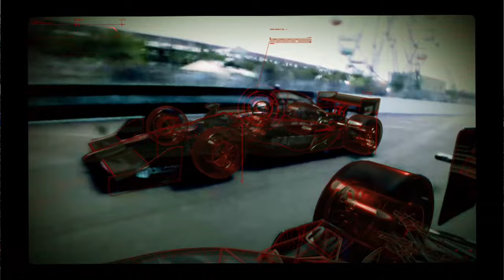2010 Firestone 550K from Texas Motor Speedway | INDYCAR Classic Full-Race Rewind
Texas Motor Speedway is one of a kind.

Rewinding back to an action-packed high-speed oval race in this week’s INDYCAR Classic Rewind.